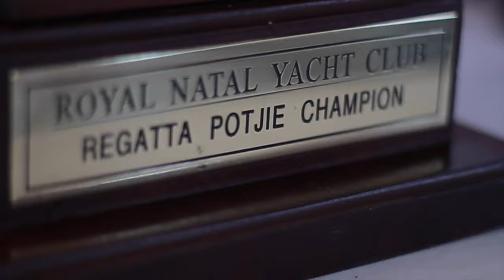SA Maritime Flashmobs Royal Natal Yacht Club Regatta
Durban, Kwa Zulu Natal, South Africa